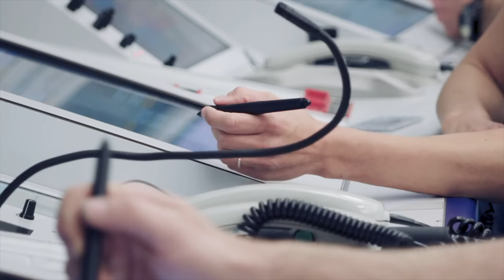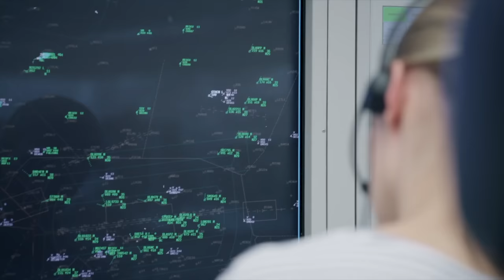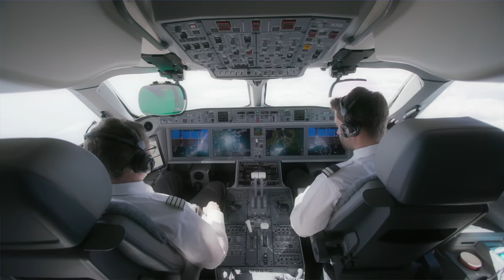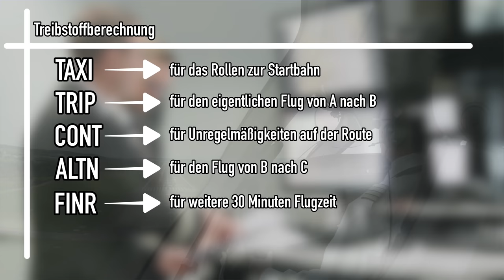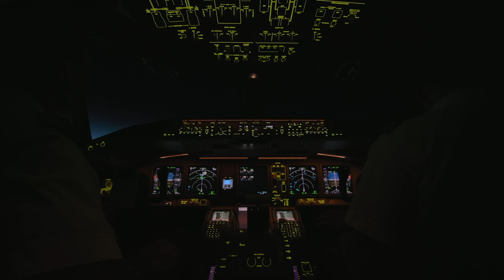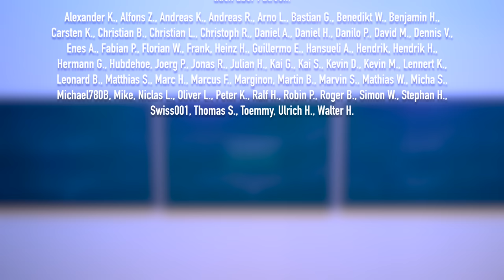Klimaaktivisten blockieren Flughafen! AeroNews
Am Flughafen München und in Berlin haben sich Klimaaktivisten der "Letzte Generation" unerlaubt Zugang zur Luftseite des Flughafens verschafft und zeitweise den Flugverkehr gestört.

Inhalt:
0:00 Intro
0:33 Klimaaktivisten stören die Sicherheit in der Luftfahrt
3:31 Auswirkungen auf den Flugverkehr
5:02 Treibstoffberechnung beim Flugzeug
7:53 Was hätte passieren können?
10:06 Danke fürs Zuschauen!